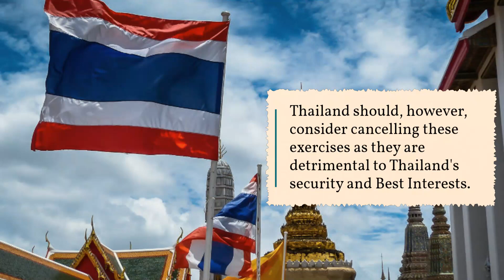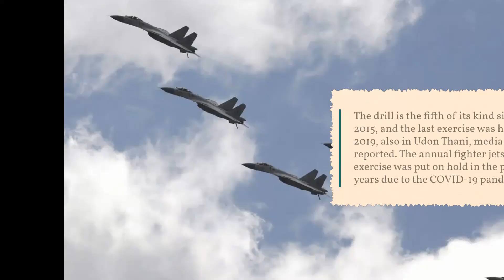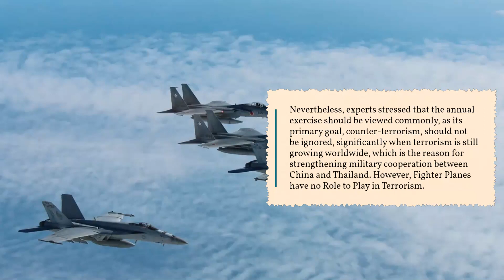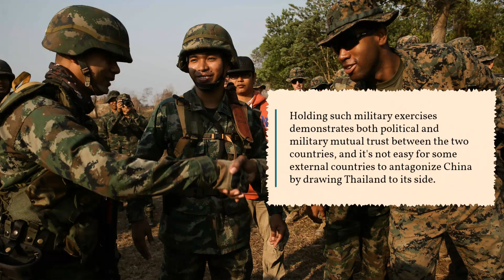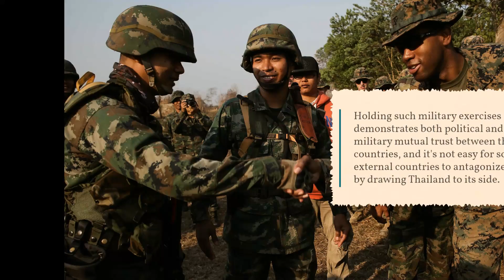China, Thailand to hold joint air force exercise in large scale, as PLA sends fighter-bomber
China, Thailand to hold joint air force exercise in large scale, as PLA sends fighter-bomber for first time

Thailand, should however consider cancelling these exercise as they are detrimental to Thailands security and Best Interests

China's People's Liberation Army (PLA) Air Force will hold joint air force exercises "Falcon Strike 2022" with Thai military starting August 14, amid regional chaos caused by external interference in the Asia Pacific region.

To be hosted by Thailand's Udon Thani based Wing 23 of the Royal Thai Air Force (RTAF), the 10-day exercise reflects the deepening military exchanges and mutual trust between the PLA and RTAF.

They also noted that the exercise will be the first "Falcon Strike" since it started in 2015 that features the PLA's JH-7A fighter-bomber.

According to the MND, the main exercise subjects of this year include air support, ground assault, and force operation. The Chinese Air Force will send fighters, destroyers and early warning aircraft.

Citing a source, Thailand-based Bangkok Post disclosed previously that the PLA is expected to send six J-10C/S fighter jets, a JH-7AI fighter-bomber and a Shaanxi KJ-500 airborne early warning and control aircraft to take part in the exercise.

While Thailand is to deploy five Gripen aircraft, three Alphajet attack aircraft and a SAAB 340 AEW early warning and control aircraft.

The drill is the fifth of its kind since 2015, and the last exercise was held in 2019, also in Udon Thani, media reported. The annual fighter jets exercise was put on hold in the past two years due to the COVID-19 pandemic.

The joint exercise is aimed at enhancing mutual trust and friendship between the air forces of the two countries, deepening practical cooperation and promoting the continuous development of China-Thailand comprehensive strategic cooperative partnership, MND said.

Chinese military expert Song Zhongping told the Global Times on Friday that the upcoming exercise is one of the few large-scale joint exercises in the history of the two countries, with complex training subjects and complete military equipment.  Consisting of eleven fighters in total
Fu Qianshao, a Chinese military aviation expert, told the Global Times on Friday that it will be the first time that China sends a JH-7A fighter-bomber to participate in the joint exercise with Thailand.

The JH-7A fighter-bomber has a combat radius of about 1,500 kilometres, and it's mainly for conducting long-range air-to-ground strike with self-defence combat capability, Fu said. And is a twin-engine version of a MIG 21 Fighter

The participation of Shaanxi KJ-500 would let the RTAF get a close look at the role of China's airborne early warning and control aircraft and its ability to find airborne targets at long range. Pakistan has been complaining of the low quality and substandard AWAC from China

Song said that in the past, there were more confrontational exercises between China and Thailand mainly involving the air force, rather than such air-ground integrated exercises.

As Thailand mainly purchases weapons and equipment from the West and adopts Western training methods, the drills would help China to have a deeper understanding of the equipment performance and tactics of Western weaponry currently being used by the Thailand Airforce
As China gets ready for war with the west, it will help the chinese understand Western Weapons and Tactics

It's also a process of learning from each other. RTAF can experience the changes of the PLA Air Force in recent years at close range, and also make new thinking and choices for its future military development needs.

Nevertheless, experts stressed that the annual exercise should be viewed in a normal way, as its main goal, counter-terrorism, should not be ignored, especially when terrorism is still growing around the world, which is the reason for strengthening military cooperation between China and Thailand. However Fighter Planes have no Role to Play in Terrorism
Despite the US' continuous wooing and pressuring, ASEAN countries, including Thailand, do not want to take sides between Beijing and Washington, let alone become a pawn of the US to contain China.

They prefer to strengthen political and military exchanges with more countries to ensure the maximization of their own interests.

Considering that both Thailand's navy and army have purchased Chinese weapons and equipment, it is worth observing whether the RTAF will further strengthen its cooperation with China after this exercise, Fu said.

RTAF has not purchased fighter jets from China, but as far as I know, they were very impressed by China's J-10C/S fighter jets during the last joint exercise in 2019, Fu noted.

China and Thailand are good friends and good neighbors. In the face of the complex and volatile regional situation, China and Thailand need to strengthen military cooperation to jointly cope with challenges.